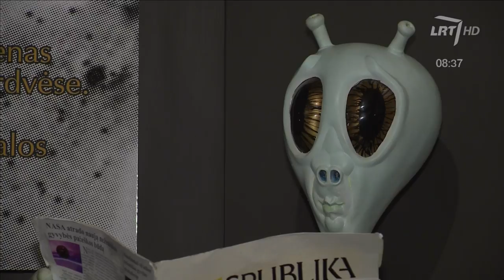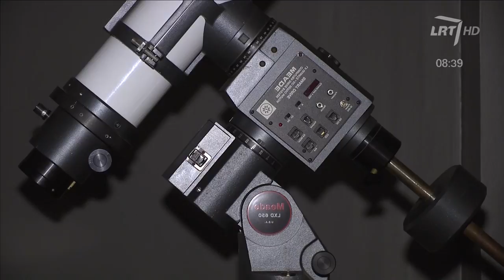Rugpjūtį krentančios žvaigždės tėra aguonos grūdo dydžio (vaizdo reportažas) HD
Rugpjūtį geriausiai matomas žvaigždžių lietus iš tiesų yra krentančios kometos dulkės, kurios dažnai tesiekia aguonos grūdo dydį. Taip teigia etnokosmologas Jonas Vaiškūnas. Jo tvirtinimu, kometa, kurios dulkes matome, pro Žemę paskutinį kartą praskriejo dar 1992 m., bet į mūsų planetą gali kristi ir daugiau kaip 150 metų dulkės.